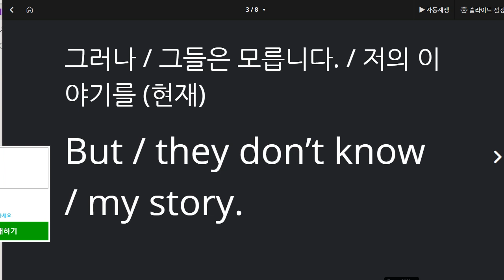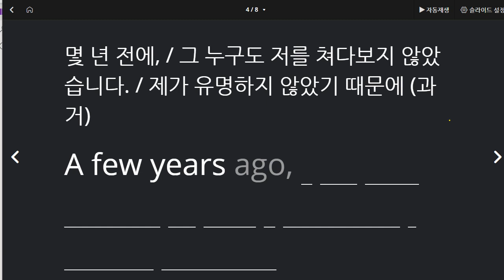신혜리 2021 03 25 통문장 1번째